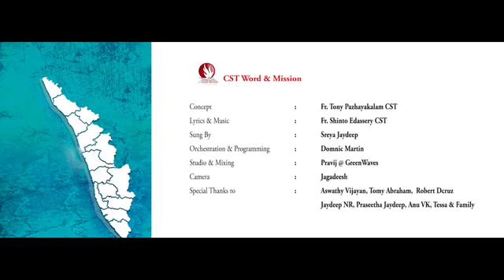ഒരു അതി ജീവനത്തിന്റെ കഥ..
must watch every malayali